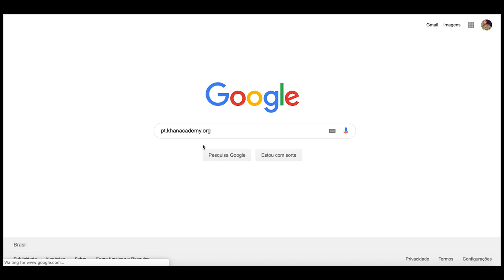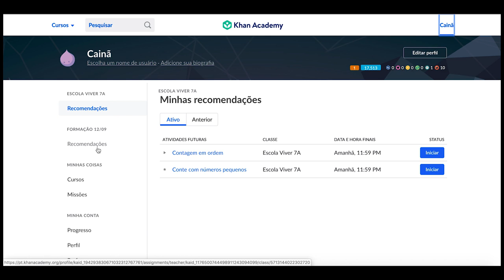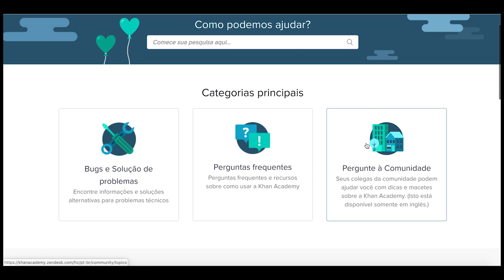Navegação Básica - Formação inicial para educadores